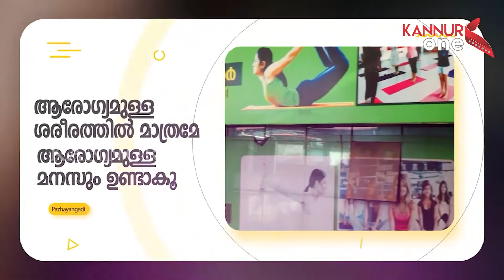പാർക്കിങ്ങിന് സ്ഥലമുണ്ടെങ്കിലും അവിടെ പാർക്ക് ചെയ്യാതെ റോഡിലെ നിർത്തൂ.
പാർക്കിങ്ങിന് സ്ഥലമുണ്ടെങ്കിലും അവിടെ പാർക്ക് ചെയ്യാതെ റോഡിലെ നിർത്തൂ.ഇപ്പോൾ ബസ്റ്റാന്റിലും പാർക്ക് ചെയ്യുന്നുണ്ട്